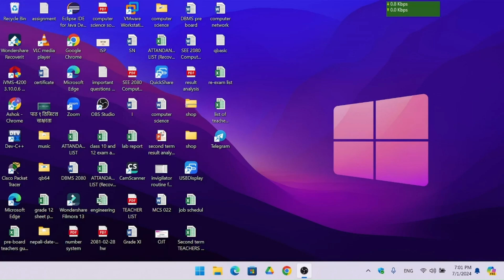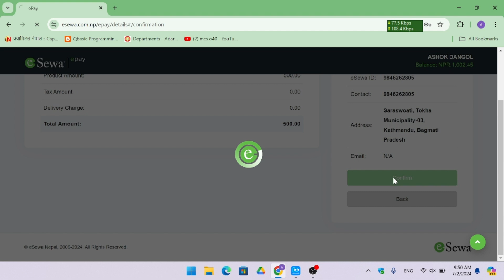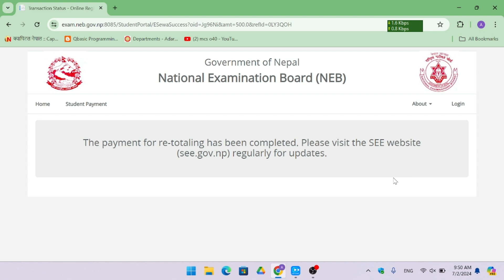SEE Online Re-Total and Re-Check SEE Result 2080 | How to do Retotal of SEE Result?